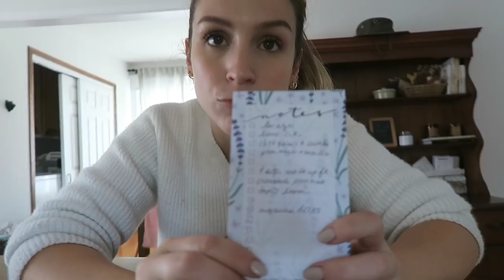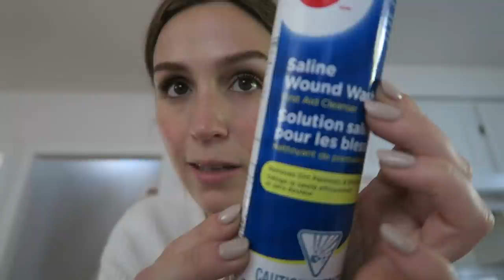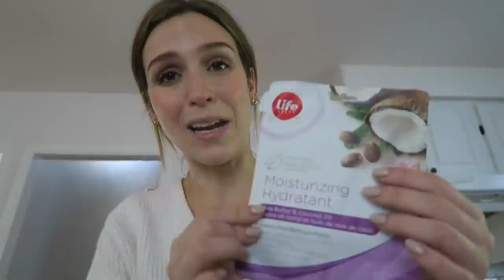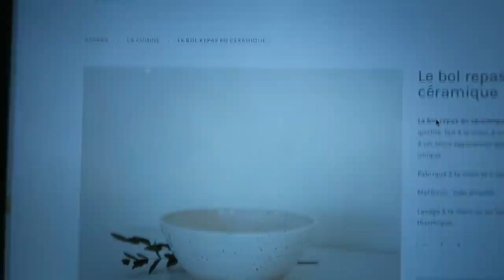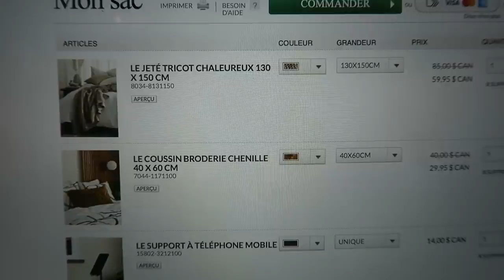Je suis découragée !... Rien ne fonctionne, croustade et shopping déco !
Ouf cette saison-ci d'Halloween c'est. ^^' :( pas facile ! Avec les up & down de Lily (qui allait bien quand je vloggais mais en date d'aujourd'hui finalement non)... c'est compliqué. Bref. On fait aussi de la croustade spéciale et on magasine de la déco d'automne pour le prochain vlog ! :)

● MUSIQUE ●

♥ CODES PROMOS ♥

- 15$ de rabais 1re course avec Uber : code UBERCYNTHIADULUDE